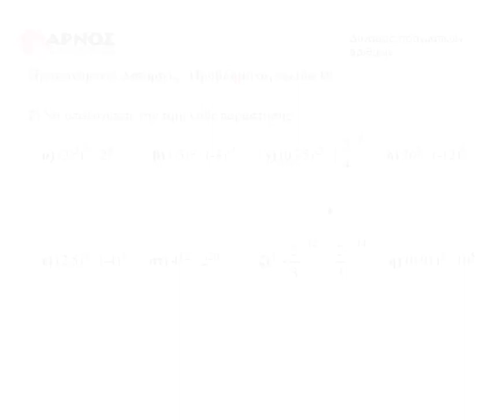1.1 Δυνάμεις ασκ.2(β,δ,στ,ζ) σελ.19 - Μαθηματικά Γ' γυμνασίου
Μαθηματικά Γ' γυμνασίου - Δυνάμεις πραγματικού αριθμού άσκηση 2β, 2δ, 2στ, 2ζ.